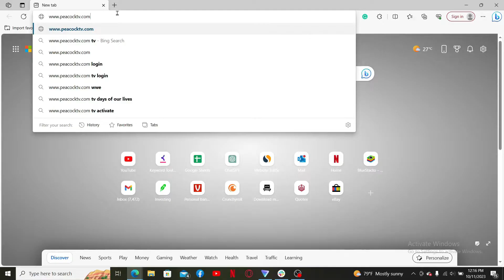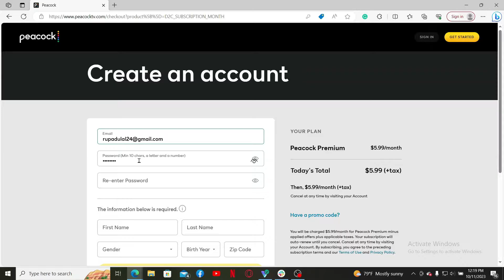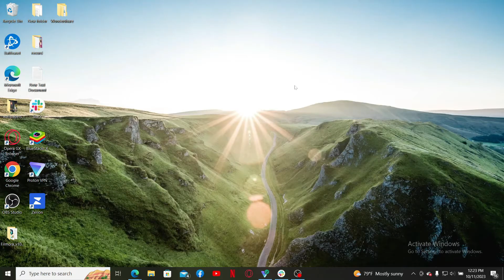How to Sign Up Peacock TV Account 2023? Create/Open Peacock TV Account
Join us in this step-by-step tutorial as we guide you through the process of signing up for Peacock TV. Whether you're a streaming enthusiast or a new user, we'll make sure you're all set to explore your favorite shows and movies. Discover how to unlock your streaming world with Peacock TV sign-up!